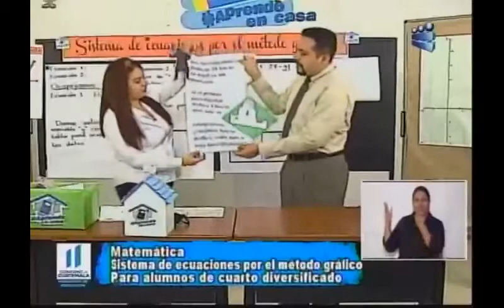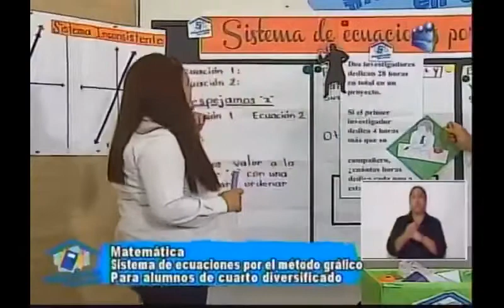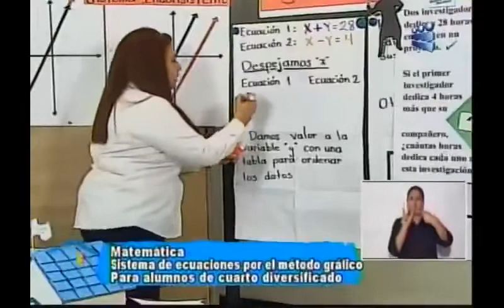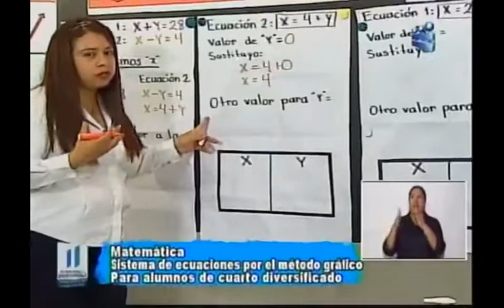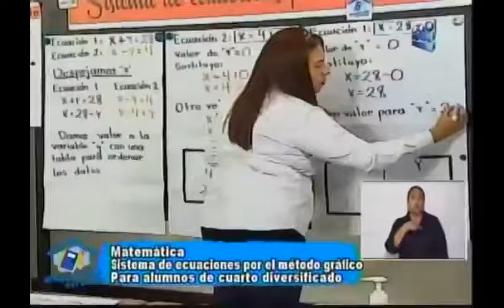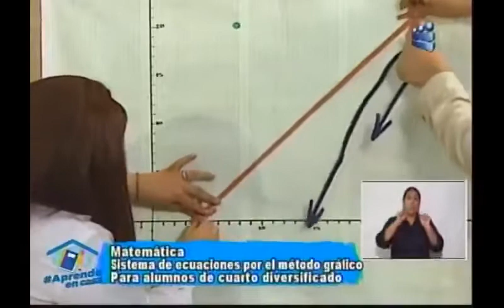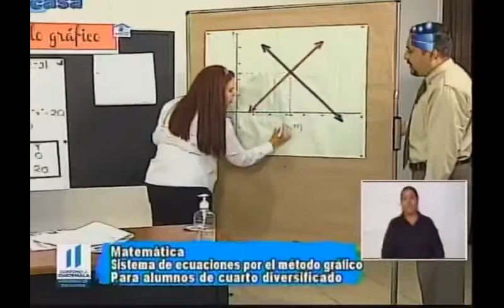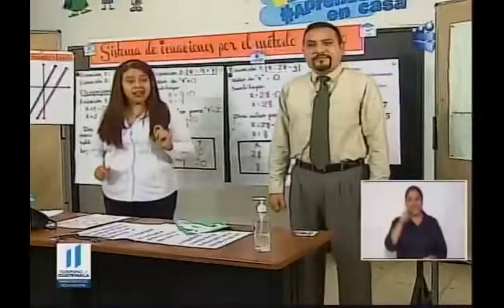090720 CANAL 13 APRENDO EN CASA 4TO DIVERSIFICADO MATEMÁTICA